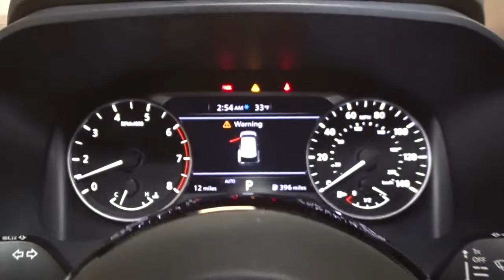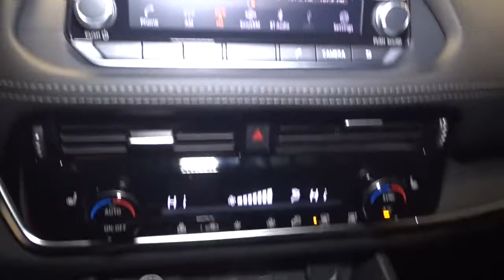2022 Nissan Rogue Hillside, Newark, Union, Elizabeth, Springfield, NJ 420433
2022 Nissan Rogue available in Hillside, New Jersey at Route 22 Nissan. Servicing the Newark, Union, Elizabeth, Springfield, NJ area.

The Smart Way to Buy! Are you tired of hidden fees and bogus rates ruining your search process? Now there's a way to avoid all of the nonsense Introducing the smart way to buy from Route 22 Nissan the most trusted and respected Nissan dealer in New Jersey serving Hillside, Newark, Irvington, Elizabeth, Union, Springfield, Woodbridge, Roselle Park, Linden and North Plainfield. Advantages of the smart way to buy are endless. There is no pressure throughout your search. You can finally feel at ease when purchasing a car since there are no hidden fees, there are no surprises no gimmicks revealed when you finally make a decision. Route 22 Nissan salespeople are direct and value your time, so there is no back and forth or confusion we know it's necessary for you to feel comfortable during the buying process and want to earn your trust. This Nissan includes: [B92] BLACK SPLASH GUARDS (SET OF 4) (PIO) [B93] CHROME REAR BUMPER PROTECTOR (PIO) [L92] FLOOR MATS W/1-PIECE CARGO AREA PROTECTOR Floor Mats [P01] SV PREMIUM PACKAGE Panoramic Roof Heated Steering Wheel Generic Sun/Moonroof Heated Front Seat(s) Sun/Moonroof Power Liftgate Remote Trunk Release *Note - For third party subscriptions or services, please contact the dealer for more information.* Want more room? Want more style? This Nissan Rogue SV is the vehicle for you. Why spend more money than you have to? This Nissan Rogue will help you keep the extra money you'd normally spend on gas. Enhanced performance, a refined interior and exceptional fuel economy are just a few of the things you'll enjoy about this all-wheel drive vehicle. Thank you for giving us the Opportunity for helping you with your New or Used Car purchase. Route 22 Nissan makes every effort to verify all equipment and features on each and every vehicle.Please understand this may be provided by 3rd parties please verify with the dealership for accuracy.
2 LCD Monitors In The Front,Integrated Roof Antenna,Radio w/Seek-Scan, Clock, Steering Wheel Controls and Radio Data System,Radio: AM/FM -inc: 6 speakers, NissanConnect featuring Apple CarPlay and Android Auto, 8 color display w/multi-touch control, SiriusXM satellite radio, 2 illuminated USB connection ports (1 type-A, 1 type-C), Bluetooth hands-free phone system, streaming audio via Bluetooth, hands-free text messaging assistant,Body-Colored Front Bumper w/Black Rub Strip/Fascia Accent,Chrome Side Windows Trim and Black Rear Window Trim,Galvanized Steel/Aluminum/Composite Panels,Tailgate/Rear Door Lock Included w/Power Door Locks,Clearcoat Paint,Intelligent Auto Headlights (i-Ah) Auto On/Off Aero-Composite Led Low/High Beam Daytime Running Auto High-Beam Headlamps w/Delay-Off,Lip Spoiler,Tires: 235/60R18 All Season,Steel Spare Wheel,Black Grille w/Chrome Surround,Black Bodyside Cladding and Black Wheel Well Trim,Body-Colored Power Heated Side Mirrors w/Manual Folding and Turn Signal Indicator,Speed Sensitive Variable Intermittent Wipers,Headlights-Automatic Highbeams,Fixed Rear Window w/Fixed Interval Wiper, Heated Wiper Park and Defroster,Black Rear Bumper w/Gray Rub Strip/Fascia Accent,Wheels: 18 Aluminum Alloy,Compact Spare Tire Mounted Inside Under Cargo,Liftgate Rear Cargo Access,Deep Tinted Glass,Body-Colored Door Handles,LED Brakelights,Wheels w/Machined w/Painted Accents Accents,Delayed Accessory Power,Full Cloth Headliner,Seats w/Cloth Back Material,Fade-To-Off Interior Lighting,Power Door Locks w/Autolock Feature,4-Way Passenger Seat -inc: Manual Recline and Fore/Aft Movement,Manual Adjustable Front Head Restraints and Manual Adjustable Rear Head Restraints,Dual Zone Front Automatic Air Conditioning,Immobilizer,Distance Pacing w/Traffic Stop-Go,Carpet Floor Trim,FOB Controls -inc: Cargo Access and Remote Engine Start,Trip Computer,Power Rear Windows and Fixed 3rd Row Windows,Cloth Door Trim Insert,Redundant Digital Speedometer,Driver Foot Rest,Front Map Lights,Cargo Space Lights,Full Floor Console w/Covered Storage, Mini Overhead Console w/Storage and 2 12V DC Power Outlets,Day-Night Rearview Mirror,Perimeter Alarm,Full Carpet Floor Covering,Driver And Passenger Visor Vanity Mirrors w/Driver And Passenger Illumination, Driver And Passenger Auxiliary Mirror,Rear Cupholder,2 12V DC Power Outlets,Manual Tilt/Telescoping Steering Column,Cruise Control w/Steering Wheel Controls,Remote Keyless Entry w/Integrated Key Transmitter, Illuminated Entry, Illuminated Ignition Switch and Panic Button,Cloth Seat Trim,Power 1st Row Windows w/Driver 1-Touch Up/Down,Analog Appearance